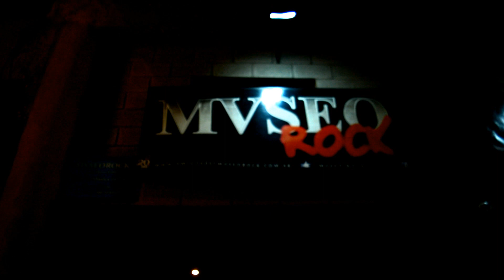Theatres Des Vampires Live at Museo Rock - Buenos Aires, Argentina 8/10/2017